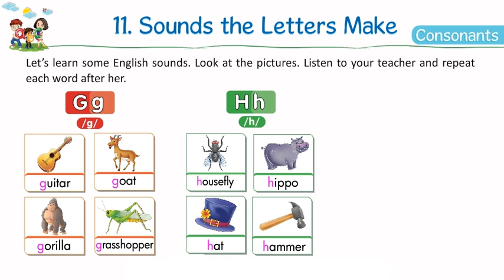LKG_My_Second_book_of_Phonics_P31 II